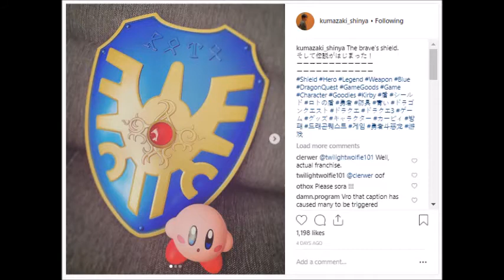This Has Been A Crazy Week For Super Smash Bros. Ultimate Speculation!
A lot has been happening lately with Smash speculation this week, so I go over two noteworthy things that I found interesting